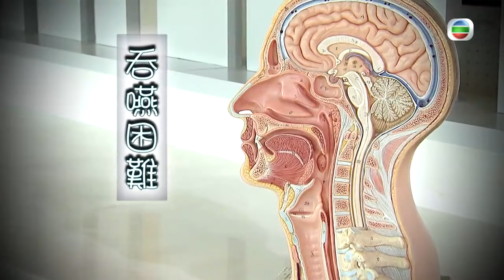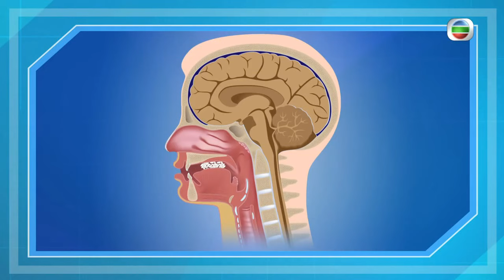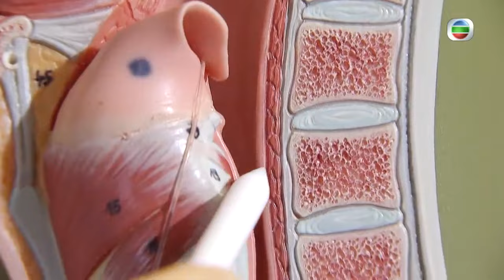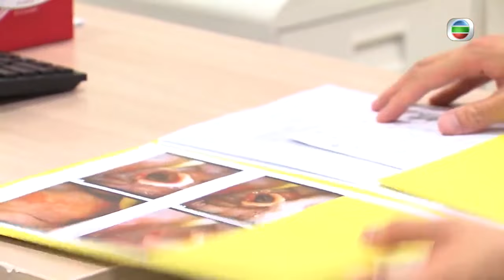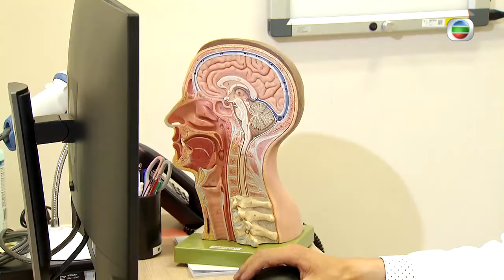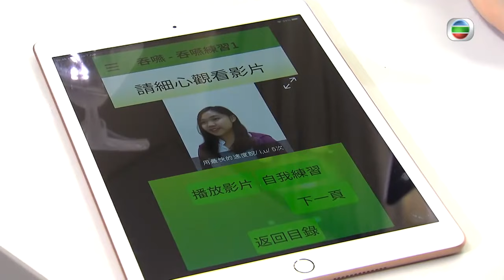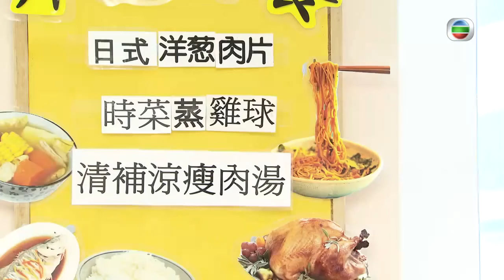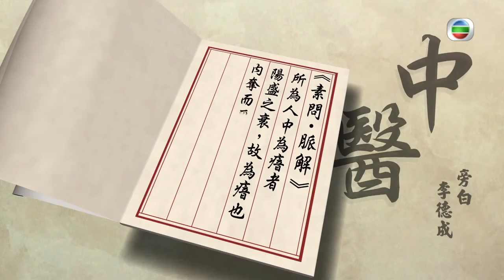吞嚥困難因中風及腦神經疾病 治療避免營養不良脫水 - TVB最強生命線 - 香港新聞 - TVB News- 黃靖婷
所謂「民以食為天」，如果吃不到東西、甚至連喝水也有困難，怎樣可以享受美食、滿足基本的營養需要呢？吞嚥困難有不同成因，包括因為年紀大而肌肉退化、中風或因患有頭頸癌而影響吞嚥的結構，如果有吞嚥困難，可以如何治療？膳食方面又可以如何調整，讓患有吞嚥困難的病人可以重拾食物的樂趣？

記者：史寒冰、陳嘉杰

相關影片:
1. TVB午間新聞 -警方國安處接手調查七月一日銅鑼灣警員遇襲事件 會調查自殘死亡的兇徒 案發前是否被煽動或幕後是否有人操控等-香港新聞-TVB News- 20210704
2. 羅蘭 演反派變神怪婦再憑爆裂刑警奪影后 情路崎嶇憶年輕易呷醋疑心重 曾戀上有婦之夫 TVB 陳志雲 志雲飯局
3. TVB無綫730 一小時新聞 - 在銅鑼灣執勤期間被人用刀襲擊的警員 情況轉為穩定 保安局局長鄧炳強譴責企圖英雄化兇徒、美化恐怖主義行為 -香港新聞-TVB News- 20210703